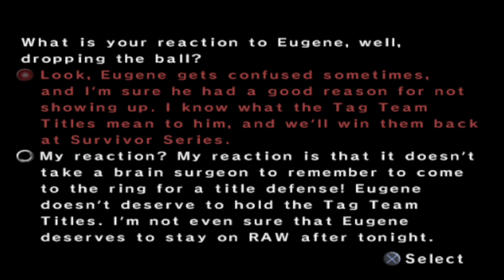Eugene Is So Stupid And I Hate Him..... - [WWE SVR 2006: Season Mode] [EP12]